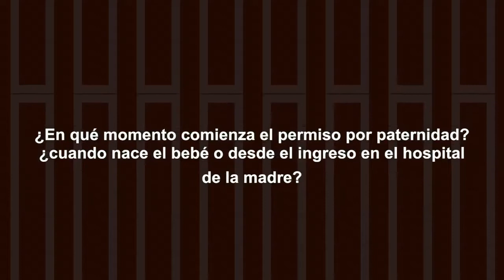Corresponsables CCOOntigoTV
El programa de hoy os lo dedicamos a todas vosotras, como no podía ser de otra manera. Pilar nos habla del permiso de paternidad y Laura de cómo ha abordado CCOO el 8 de marzo, Día Internacional de la Mujer . Además, os hablamos de corresponsabilidad.